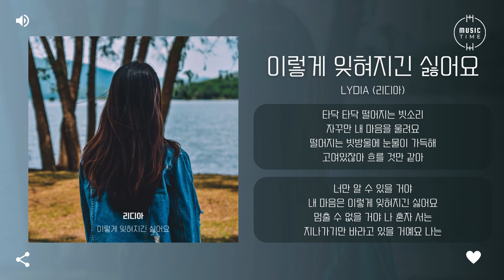Lydia (리디아) - 이렇게 잊혀지긴 싫어요 (I don't want to be forgotten like this) [가사]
아티스트:리디아(Lydia)
유형:싱글
장르:발라드
스타일:락 발라드
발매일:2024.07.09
유통사:뮤직앤뉴
기획사:Winner J